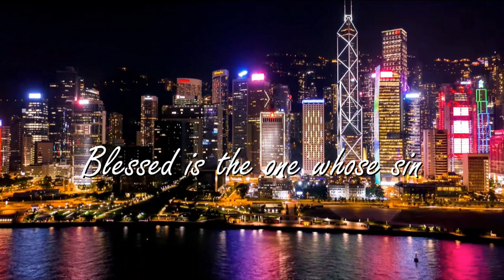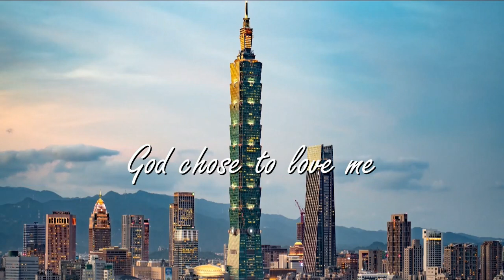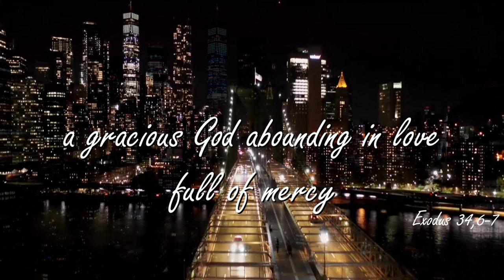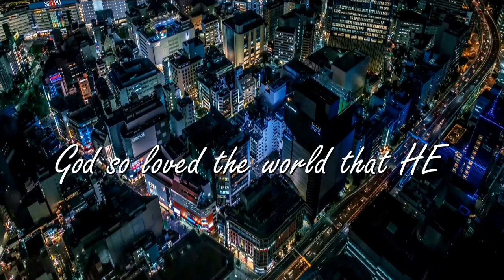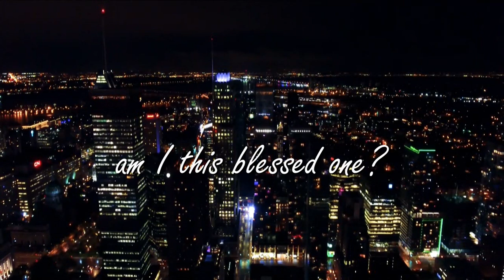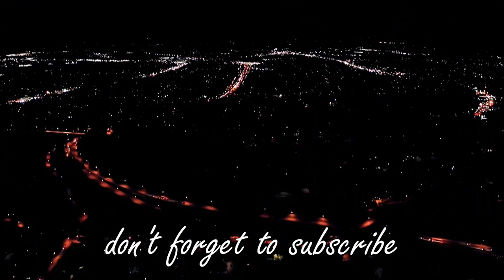BLESSED ONE (piano version/lyric video) | Worship - David Lakerveld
All songs are available everywhere: Spotify, iTunes, AppleMusic, etc.
This is simply a piano version. Piano and my voice(s).
I hope to "produce" another full version with more instruments in the future.

May this worship song be to the glory of my Lord and Savior Jesus Christ or otherwise be forgotten.
I hope you like it and that it is a blessing for you!

The refrences aren't always word for word Bible quotes. Sometimes it's more a certain meaning of a passage - due to my limited understanding.